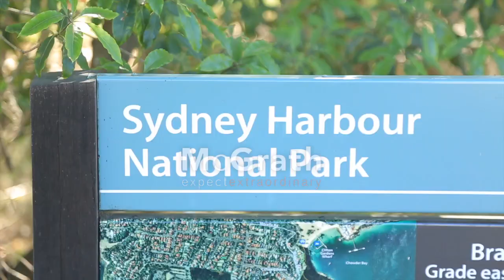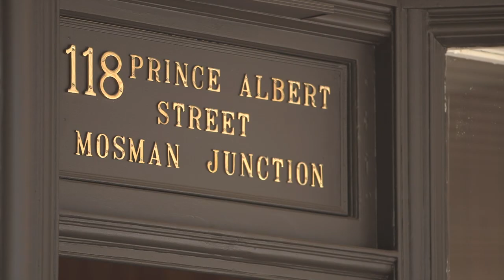McGrath Market Review Mosman Area November 2013